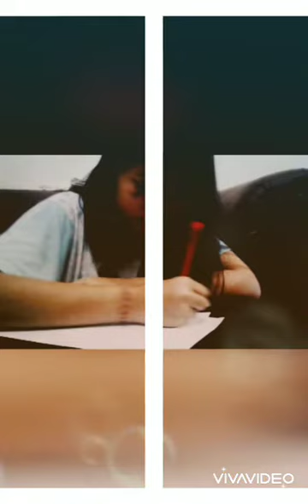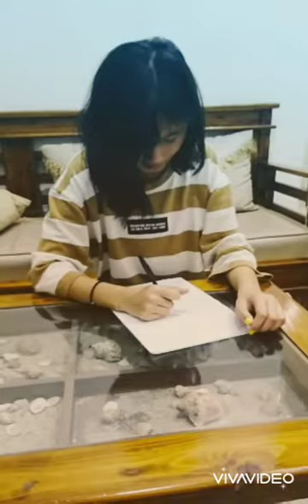IX-B Methodist L. Pakam t.a.2019/2020